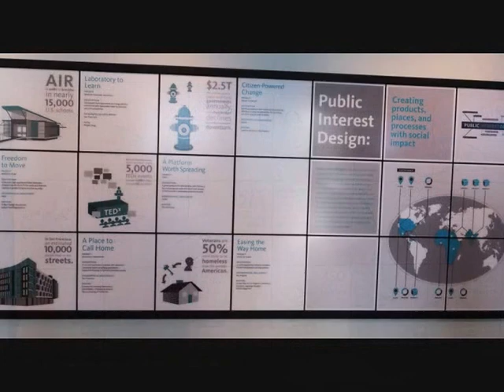San Francisco, Autodesk Gallery, Exhibition - roundtheworld 1,552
Oktober 22, 2014